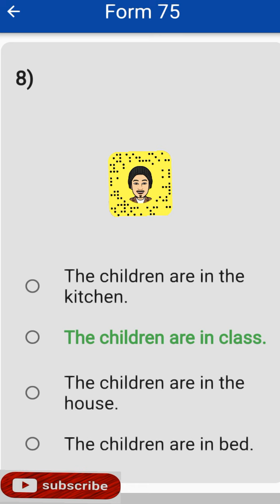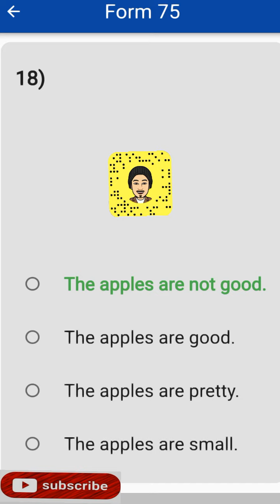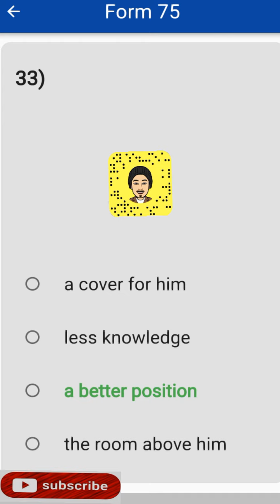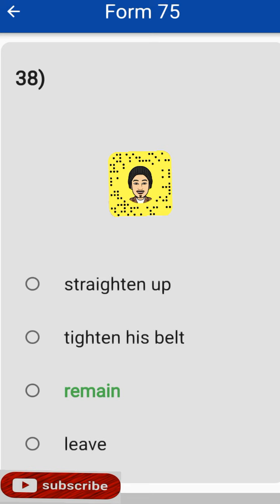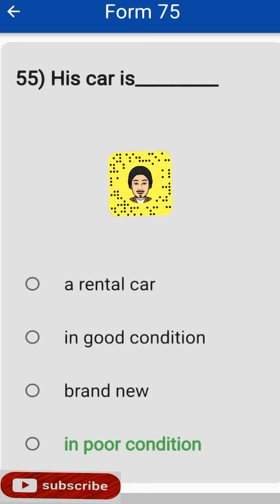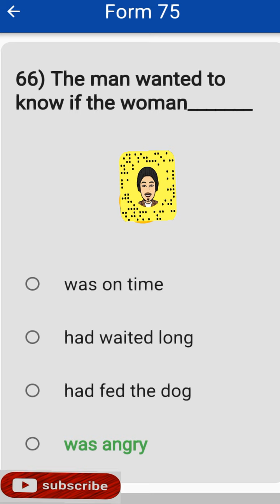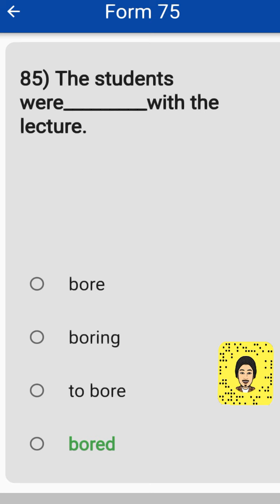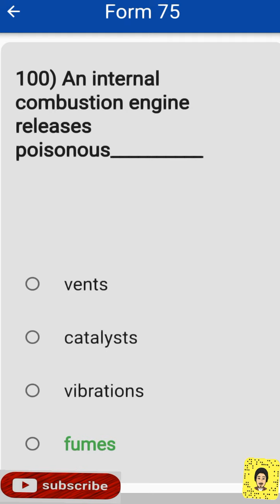ALCPT FORM 75